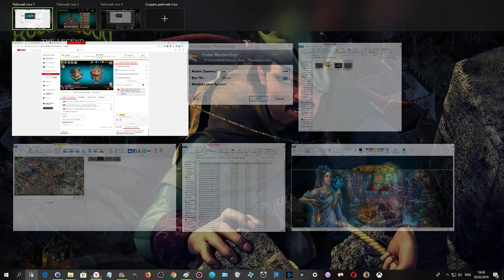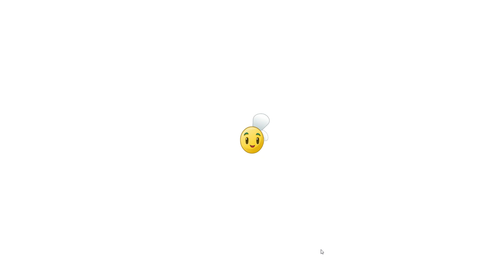🌻👹 Let's play "Plants vs Zombies 2" - walkthrough, Part 10, Android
1.